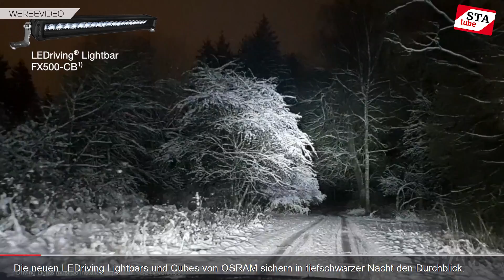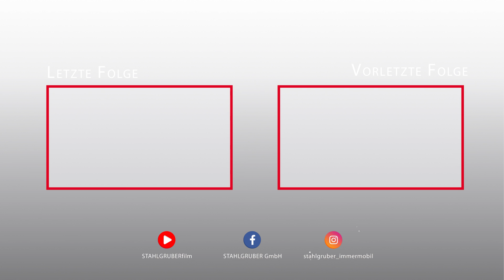STAtube 9/2019 ~ Osram LEDriving | HAZET Schlag-Ratschenschrauber 9021SR-1 | RAPID Delphin Pro DC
STAHLGRUBER WERBUNG

Themen in dieser Sendung:
- Osram LEDriving - Arbeits- und Zusatzscheinwerfer (00:32 Min.)
- HAZET Schlag-Ratschenschrauber 9021SR-1 (01:23 Min.)
- RAPID Delphin Pro DC (02:47 Min.)
- NRF Gewinnspiel (03:43 Min.)

Die nächste Folge von STAtube erscheint am 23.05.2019 um 12.00 Uhr.

STAtube ist der hauseigene Video-Channel der STAHLGRUBER GmbH für gewerbliche Kunden. Hier erscheinen 14-tägig relevante News über STAHLGRUBER und die Kfz-Teile-Branche!